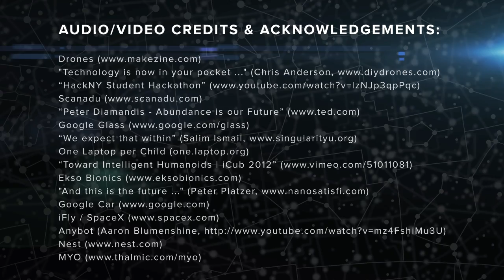Pioneers Trailer: Entering A New Age Of Pioneering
Pioneers is an international platform positioned at the intersection of entrepreneurship and innovative future technologies.

Pioneers exists to challenge the Status Quo! We believe in curiosity and the positive impact of entrepreneurship and technological innovation... and we happen to organize events, write about technology and startups and do a lot more exciting stuff!

We are dedicated to inspiring, informing and educating people about how innovative technologies enable proactive thinkers and makers to create projects for solving the world's biggest challenges. As a globally acting company, Pioneers not only sets the stage for future technologies and entrepreneurship to flourish, it also considers itself one of the key architects within startup communities. Therefore we write about technology and entrepreneurship, as well as organize events including Pioneers Festival and Pioneers Unplugged to establish and connect communities around the globe.